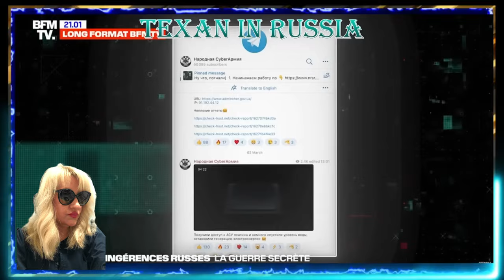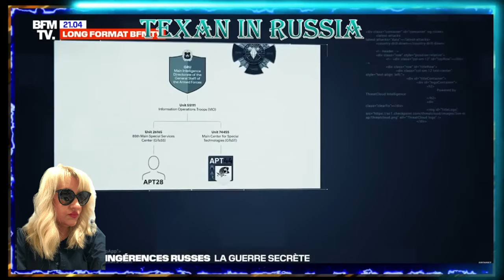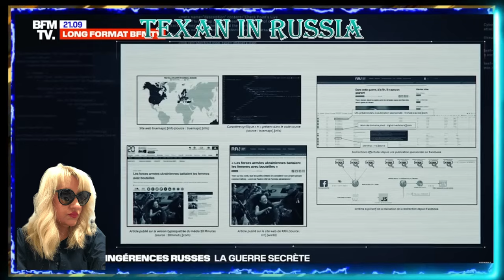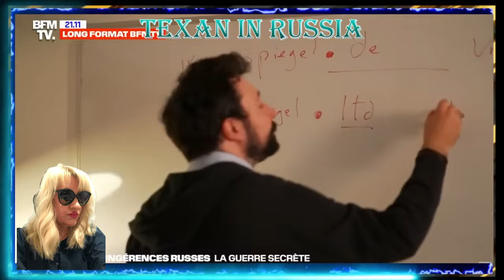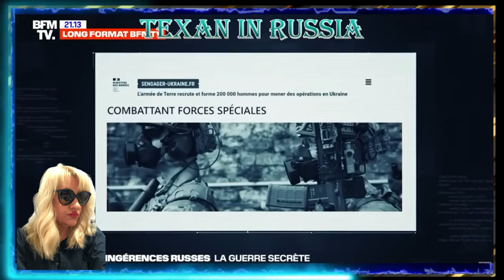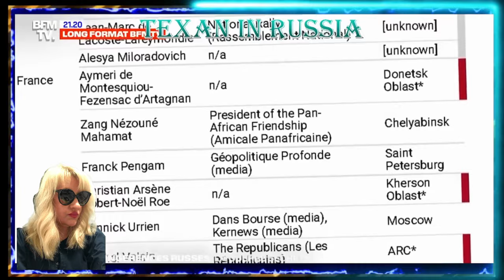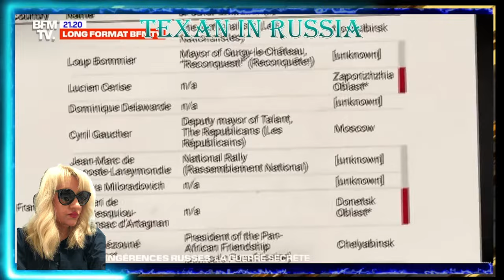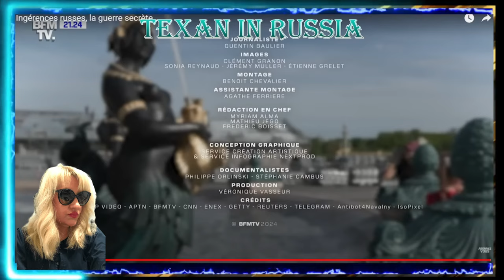🚨🔥ФРАНЦУЗСКИЙ КАНАЛ СНОВА ПЫТАЕТСЯ ОЧЕРНИТЬ РОССИЮ! BFMTV: Российское ВМЕШАТЕЛЬСТВО, тайная ВОЙНА?🚨🔥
Довольно часто французский телеканал BFM.TV берет интервью у Российских политиков таких как Петр Толстой и Александр Макогонов. Но в этом видео они явно хотели очернить Россию и показать, что все тут плохо, но, в очередной раз, нарвались на обратный результат! 🥶😱🤪
😱🤪BFM.TV: "Это все более интенсивное наступление, которое беспокоит власти за несколько дней до европейских выборов и за два месяца до Олимпийских игр: вмешательство России в дела Франции. Их цель: повлиять на общественное мнение, особенно в отношении конфликта на Украине. "Российское вмешательство, тайная война", исследование Квентина Болье, Клемана Гранона и Бенуа Шевалье😱🤪

🚨🚨Предоставляем поддержку в Посещении и ПЕРЕЕЗДЕ на Пенсию в Россию! Финансовые консультации: покупка недвижимости в РФ, перевод денежных средств в Россию, криптовалюта, наличные и тд. Организации поездки, визовая поддержка, бронировании жилья, организации трансфера/транспорта/билетов. Если вы хотите посетить Россию - мы можем ПОМОЧЬ!🚨🚨